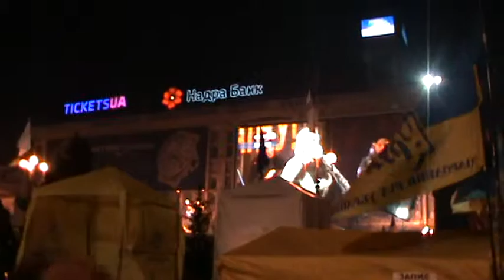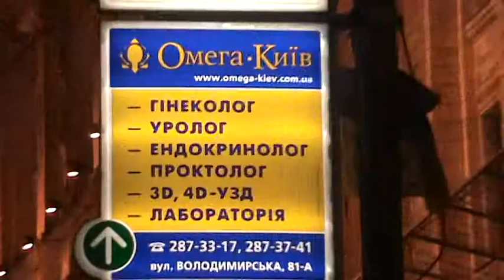Revolution. Майдан. Ночной Евромайдан.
Вокруг Евромайдана за 48 часов с Он Же Гога! )